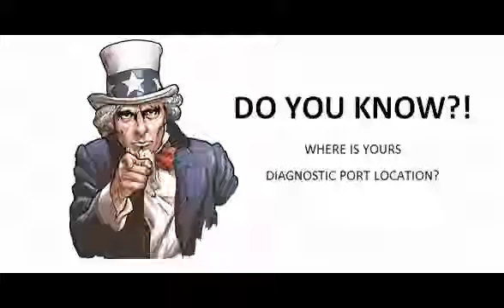Peugeot 405 1996 01 1999 11 Diagnostic Obd Port Connector Socket Location Obd2 Dlc Data Link 1262